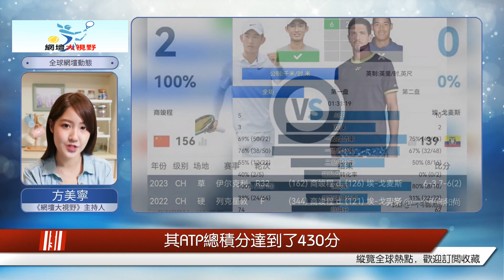商竣程 與吳易攜手晉級華盛頓 500 賽事正賽。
北京時間7月31日，ATP500美國華盛頓網球賽，結束了男子單打資格賽決勝輪的全部爭奪。資格賽頭號種子商竣程（世界排名第156位），以2：0（7：6、6：2）的比分，戰勝了美國選手泰-松·克維亞特科夫斯基（世界排名第499位），順利晉級男單正賽。